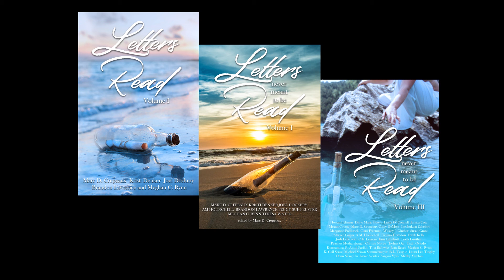Letters Never Meant to be Read Volume III Interview with Author Priya Singh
Letters Never Meant to be Read: Volume III is here!

Marc D. Crepeaux, founder of RWM, interviews Author Priya Singh. Priya contributed one letter to this volume and is sure to write more in our future. She is studying Creative Writing at Trinity College Dublin for her Master's degree. Priya discusses her writing style, upcoming projects, her love of cats, and even reads a letter titled "Dear Fountain Hopper" from the collection. Priya is also working on a  novella.

Letters Never Meant to be Read Series:

We've also updated the covers and interior for a 2nd edition re-release of Volumes I&II which can be found here:
Volume I
Volume II

If any of the letter writers want to be interviewed by Marc D. Crepeaux and A.M. Hounchell on our LettersandBooks channel,

As we post our publishing push for the holiday season, check out our completed and upcoming titles.
A Little Shiver by Barbara Pengelly:
In the Mist of Fire by Nathalie Gribinski :
Contractual Obligations also has a new Audible Version:
Stop That Wedding by Melissa Klein: